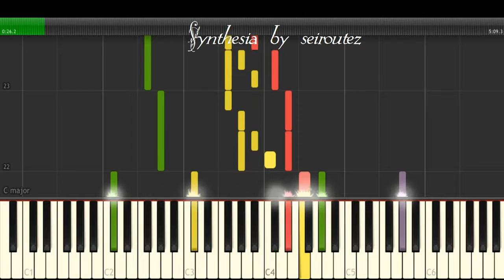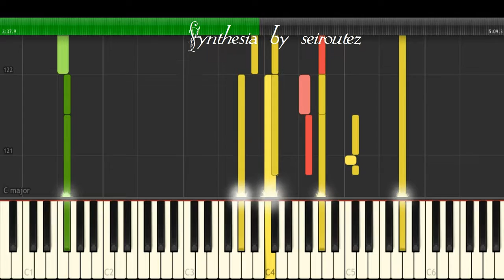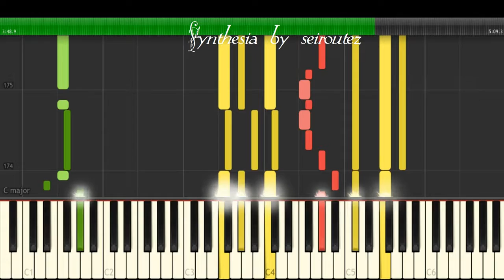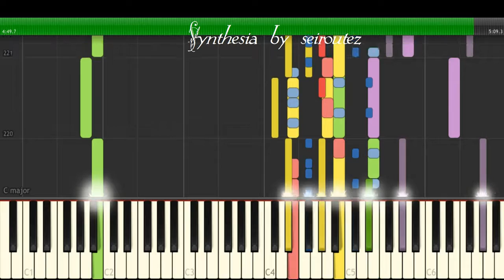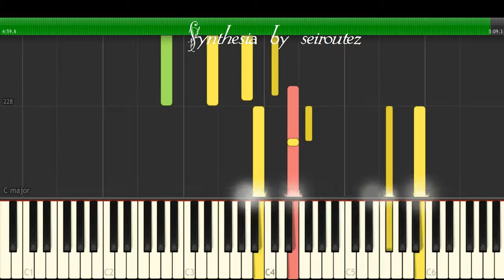[Synthesia][MIDI] ccstkmd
[Synthesia][MIDI]